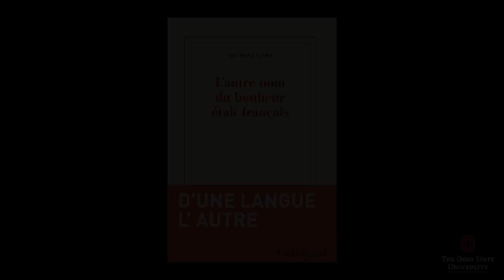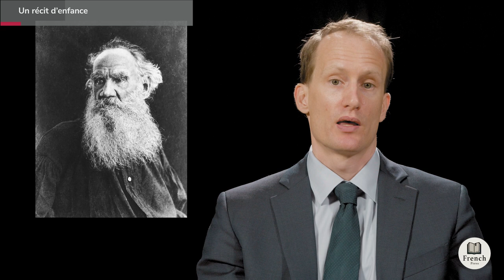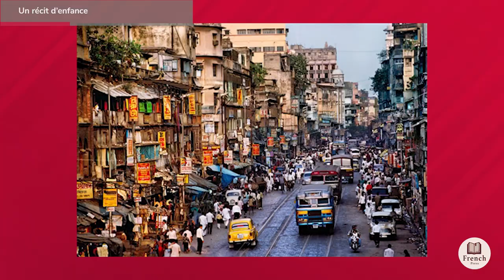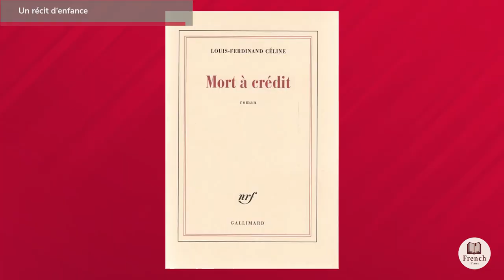Shumona Sina présente L'Autre nom du bonheur était français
00:00 - Intro
2:37 - Un récit d’enfance
7:08 - Un récit sur la genèse de vos livres
10:21 - « Ma patrie, c’est la langue française »
13:53 - French Lessons
19:04 - Une révolte postcoloniale
22:43 - Récit/essai
26:27 - L’Inde d’aujourd’hui
31:48 - Paris était une fête
36:18 - Outro